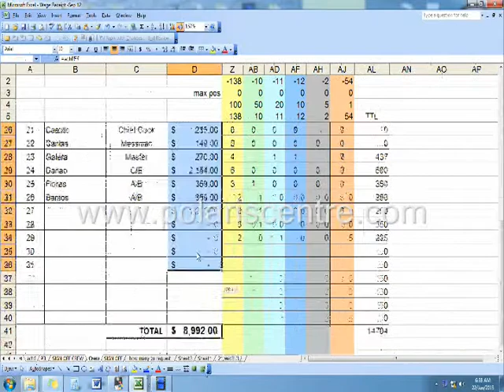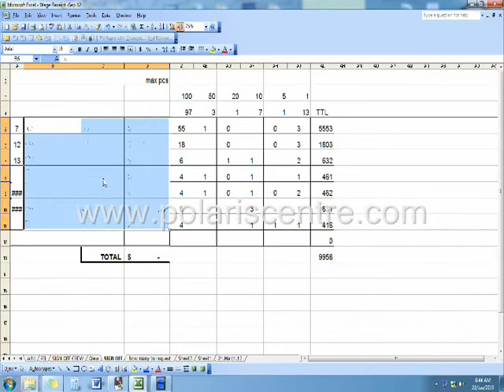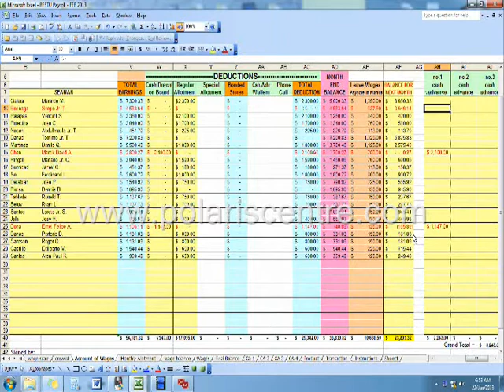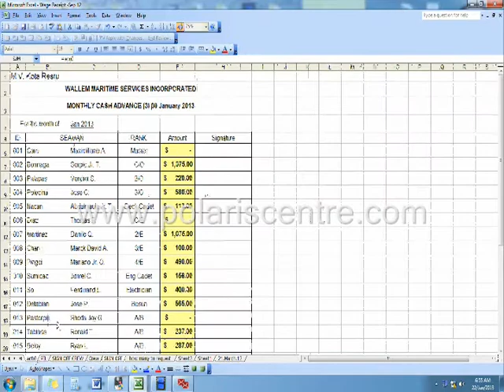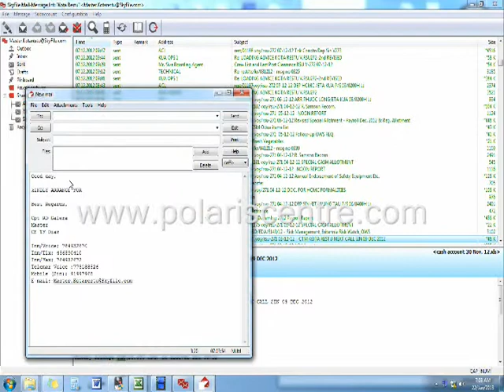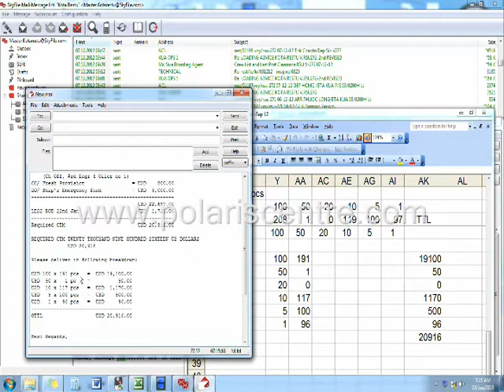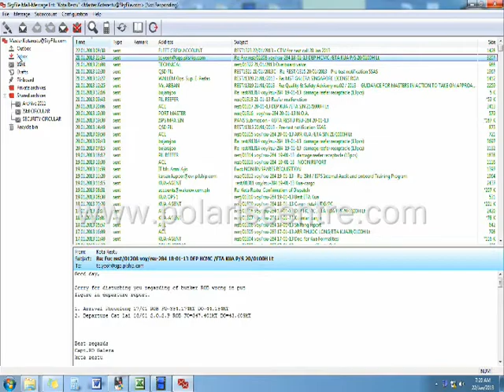CASH TO MASTER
Part of the tutorial session for Familiarization for Master Mariner.
Our Mission: To produce competent and reliable officers and engineers which will fill up the shortage of officers in the world shipping industry.